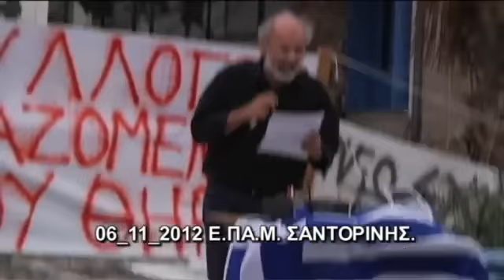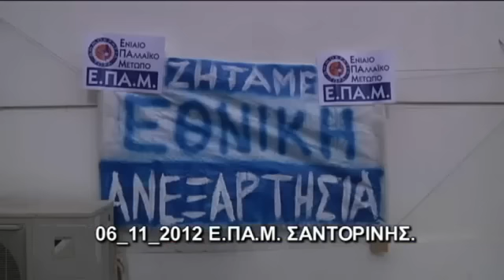EΠΑΜ Θήρας: Ομιλία στα Φηρά, 6 Νοεμβρίου 2012, β'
ΕΠΑΜ Θήρας: Ομιλία μέλους του πυρήνα στη συγκέντρωση στα Φηρά στις 06/11/2012 έναντι της ψήφισης του πολυνομοσχεδίου στη Βουλή.